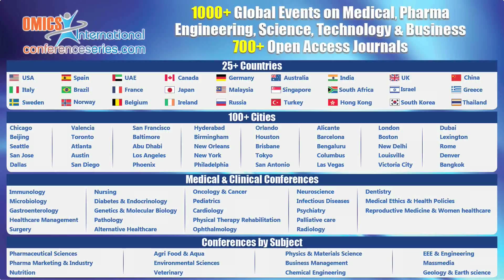Liz Bardelas | USA | Cosmetology 2015 | Conferenceseries LLC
4th International Conference and Expo on Cosmetology & Trichology
June 22-24, 2015 Philadelphia, USA